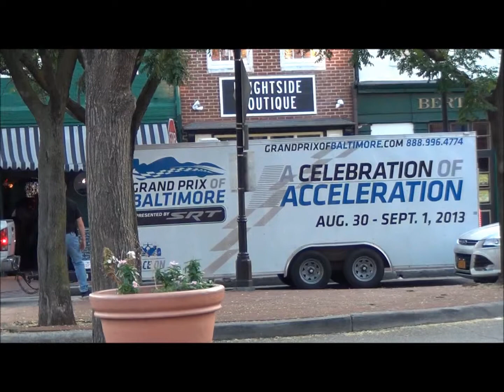Porsche GT3 Cup Challenge & IZOD Indy Car In Baltimore